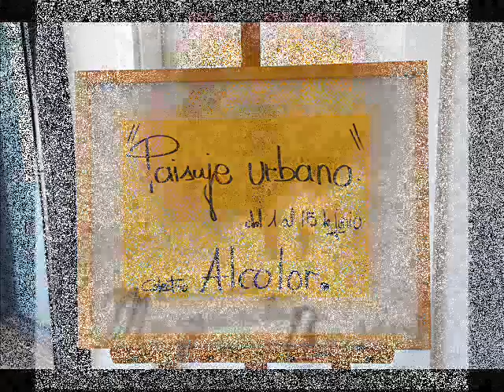alcolor. "Paisaje urbano"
Exposición del colectivo de pintores "Alcolor" en el hall del Centro Civico Margarita Burón; La primera quincena de junio de 2011